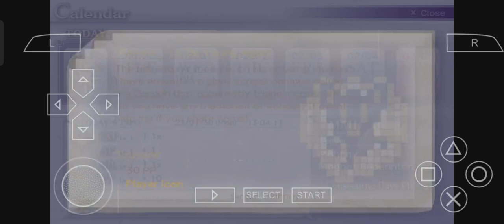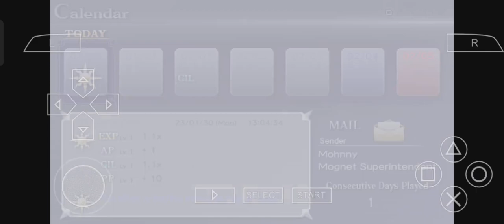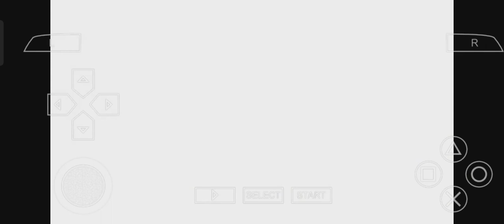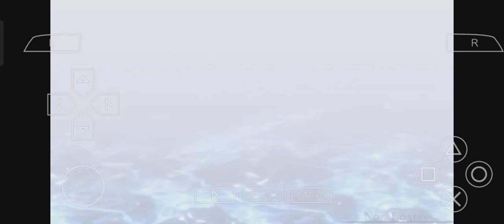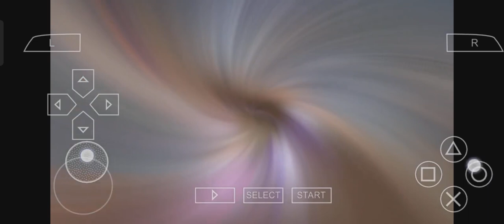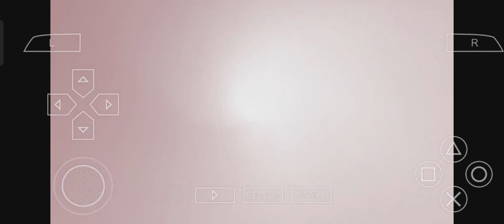Dissidia 012 Duodecim Final Fantasy PSP Story 6 / PPSSPP ⚔️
This psp games
Best sword game 🎯

Final fantasy all star game 📸📸

Use ppsspp app 👍